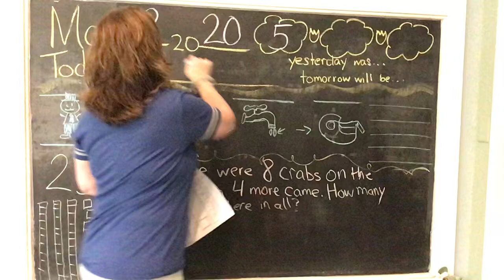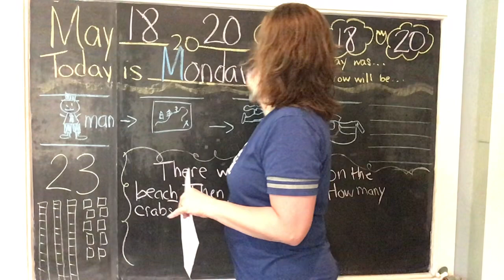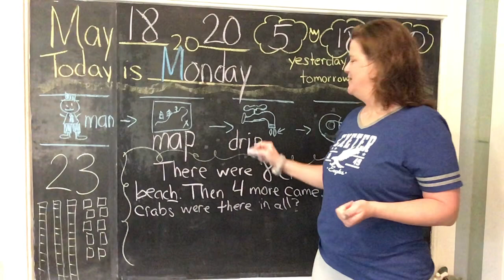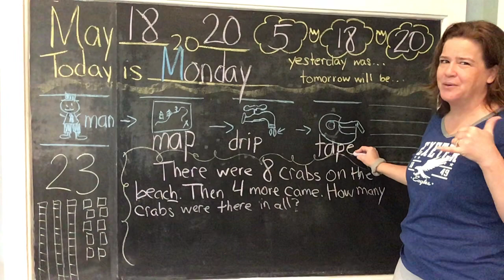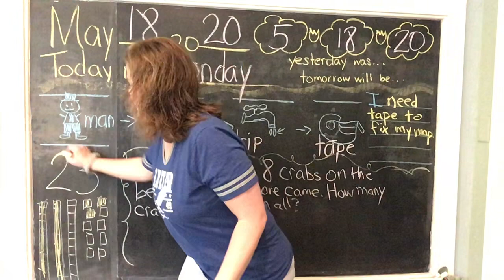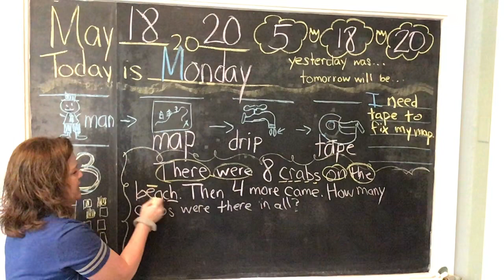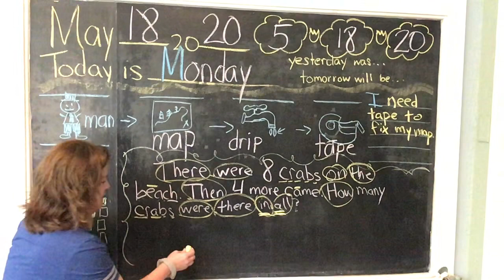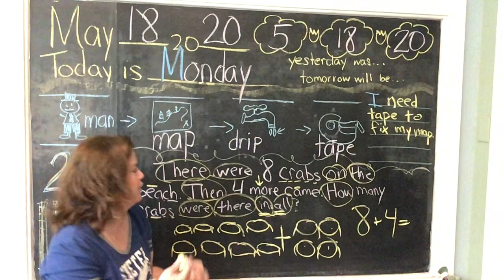Today is Monday, May 18,2020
We will complete our daily calendar activities.